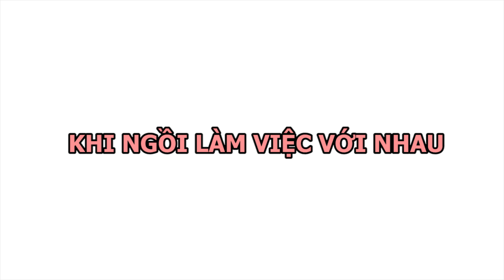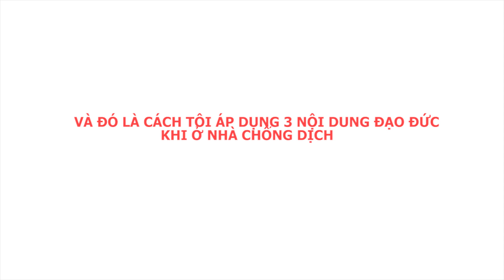QUẢN LÝ DỰ ÁN 4/2020 - Nhóm CORONA - Những kiểu người mùa dịch